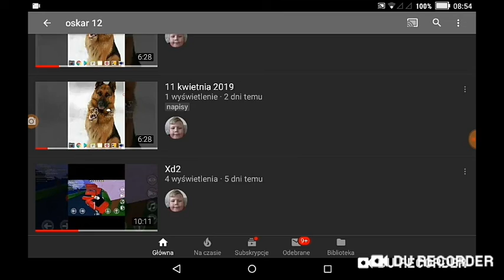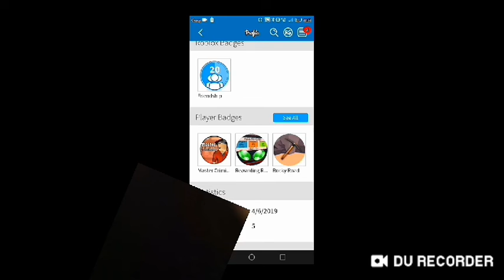Promo dla Oskar 12